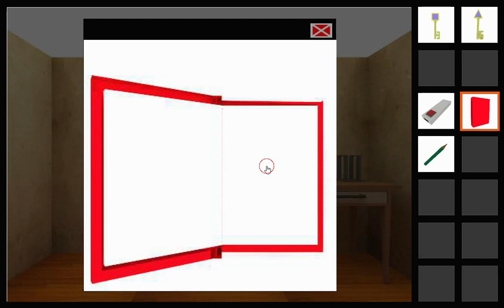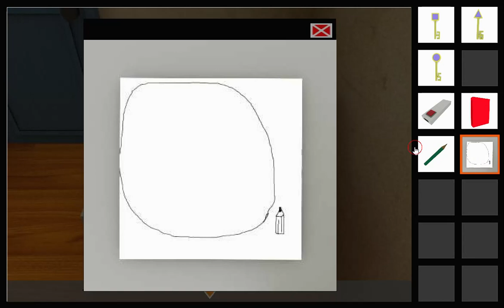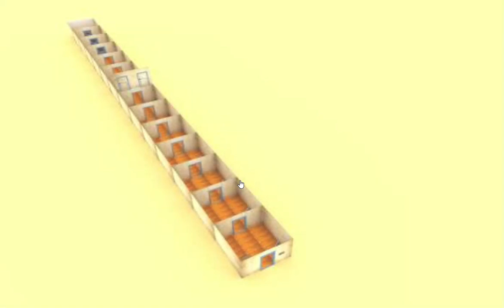[Limithouse] Mugein Walkthrough